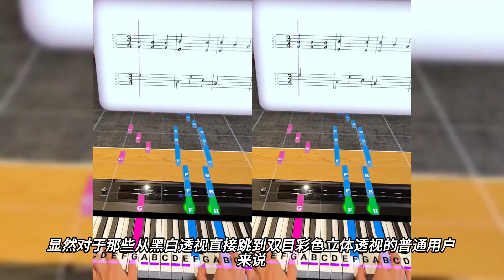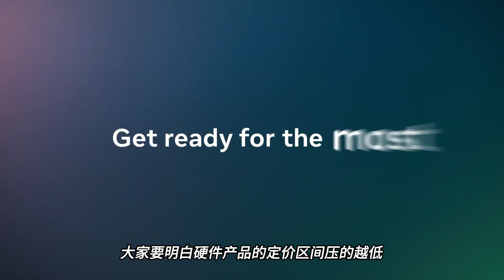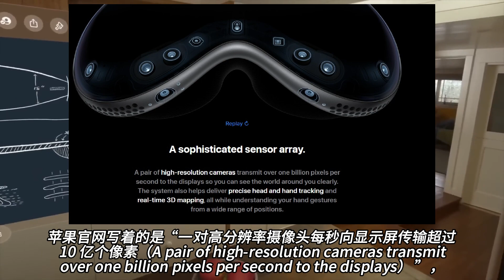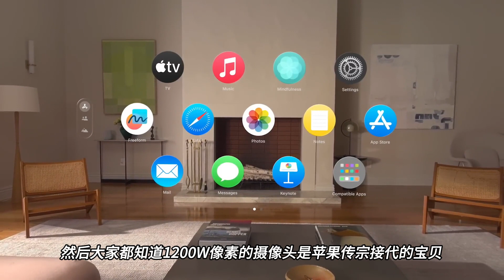【VR速递】关于Quest3透视像素的疑虑和光学素质的悬念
Quest3的泄露开箱视频犹如保留节目在前几天传遍了网络，不过好在官方也已经展示过了外观，唯一从泄露视频里得到的新信息，就是我们可以明确得知Quest3对比quest2新增的出瞳距离（Eye Relief）调整。

不过关于Quest3最近我看到了，不少朋友对于彩色透视像素只有400万是否太低的疑虑，以及好奇quest3的光学素质能否延续quest pro出色表现，那今天我们就来大致说说这两点。